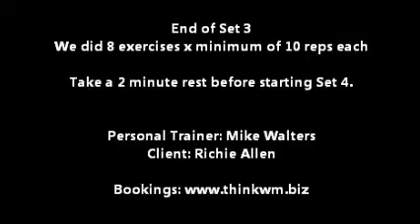Part 3 of 4. My unique all body weights work out. Mike Walters